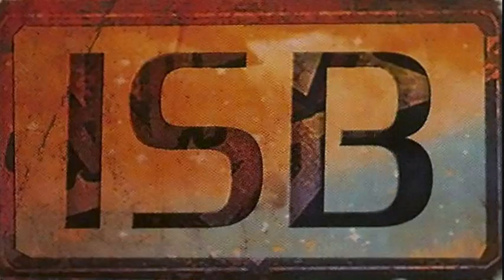All members of the Death Star Conference Room.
Content in video is expressed using PG-13 rated movies and Teen + rated comics, TV shows, video games, and books; and is not intended for children. All known members of the Death Star Conference Room.